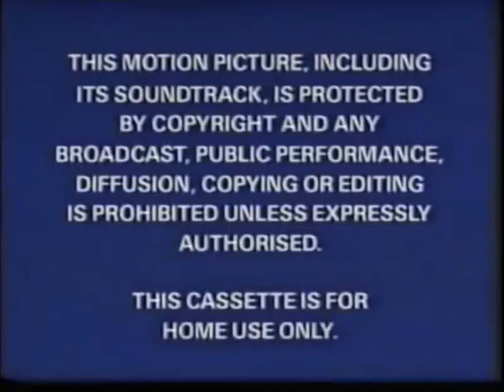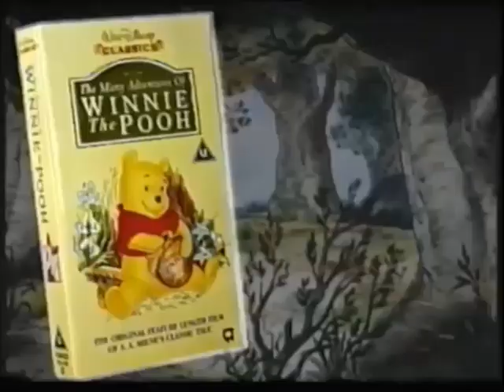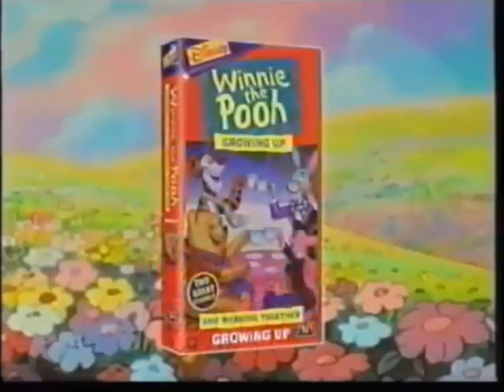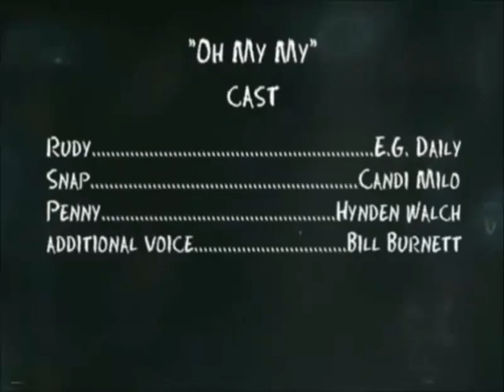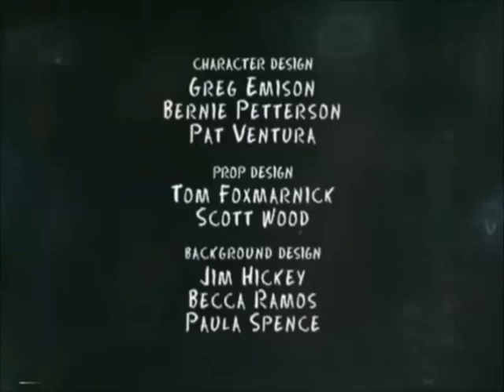Opening and Closing to ChalkZone (WDA AU): Vol. 1 Chalksade Capers 1998 UK VHS